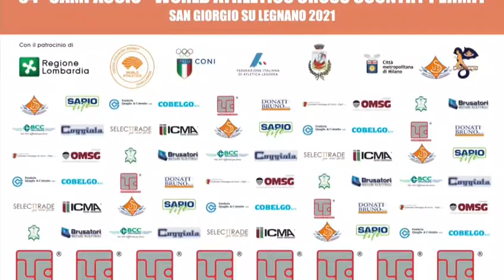6 gennaio 2021